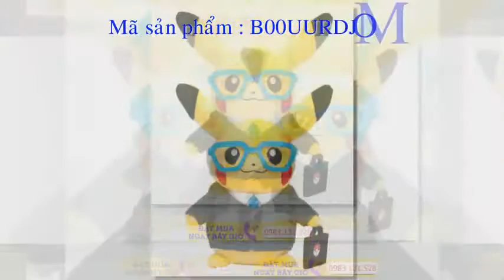Order Gấu Bông Pikachu Cần Mua Gấu Bông Pikachu? Gấu Bông Pikachu Đáng Yêu Nè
Gấu Bông Pikachu Cần Mua Gấu Bông Pikachu? Gấu Bông Pikachu Đáng Yêu Nè

2. Chat facebook với Shop theo link sau
3. Đặt Hàng online tại

Các tìm kiếm liên quan đến thu bong pikachu